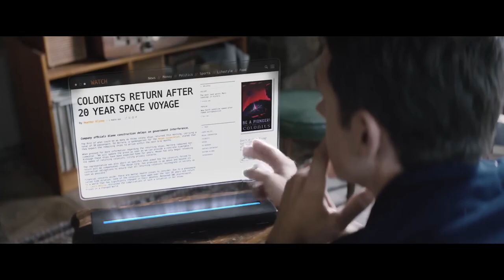🎬The Time Capsule🔥Best Moments - Trailer🔥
In the near future, a politician fresh off an electoral loss escapes to his family's summer lake house. His vacation is disrupted by the appearance of his first love, who has just returned from a 20-year space voyage and hasn't aged a day.

CAST:
Brianna Hildebrand
KaDee Strickland
Nelson Bonilla
Myrom Kingery
Todd Grinnell
Baron Vaughn
Charles Green
Ravi Patel
Erika Coleman
Denice Rivera
Voltaire Colin Council
Barbara Hawkins-Scott
Orelon Sidney
Taron Germany

CREDITS:
Writer: Chad Fifer
Executive Producer: Christopher D'Elia
Director: Erwann Marshall
Writer: Erwann Marshall